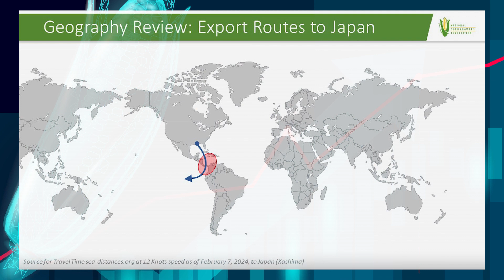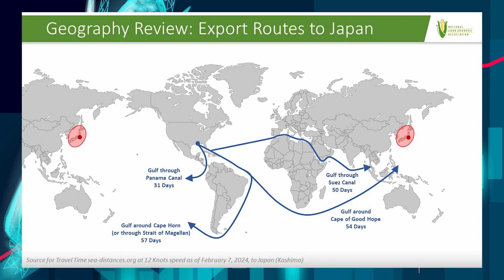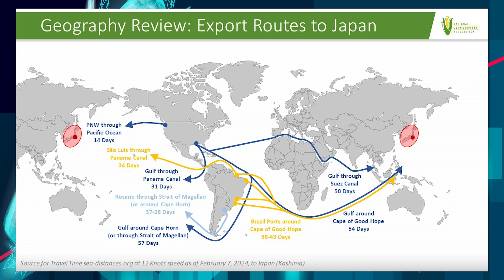EP 8 NCGA Maize Market Minute – Krista Swanson (FEB 9, 2024)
Climate, Conflict, & Currency Impact Cost Competitiveness for U.S. Corn Exports

A combination of climate, conflict, and currency values are factors in cost competitiveness that impacts transits and overall U.S. corn exports.

Stay up-to-the minute with the National Corn Growers Association’s Lead Economist, Krista Swanson.